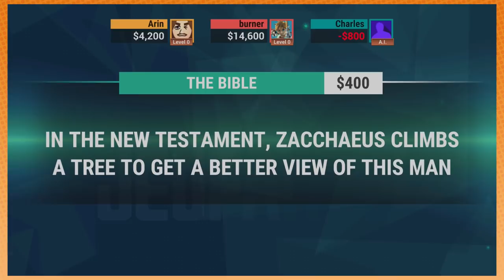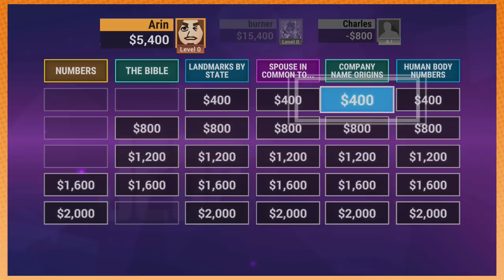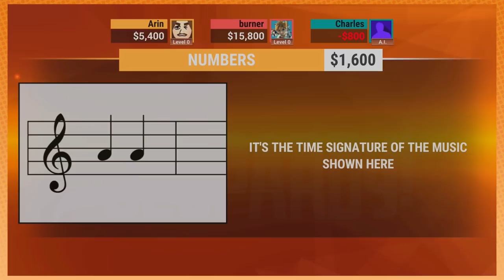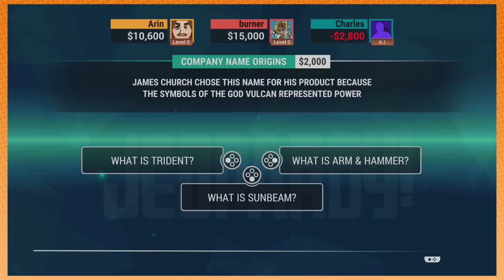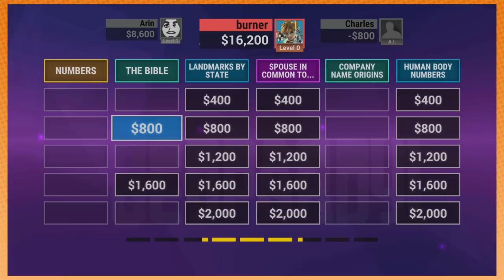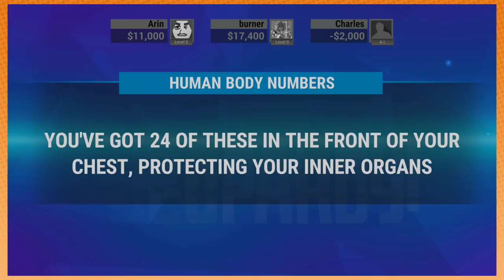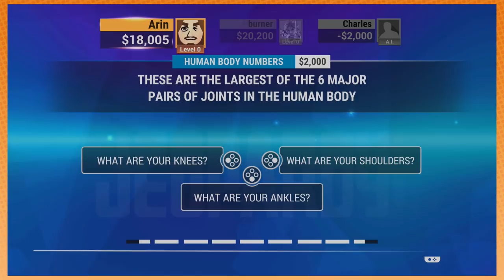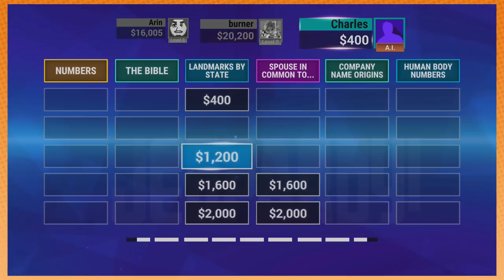Jeopardy: The Smartest Grump - PART 4 - Game Grumps VS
What dis?